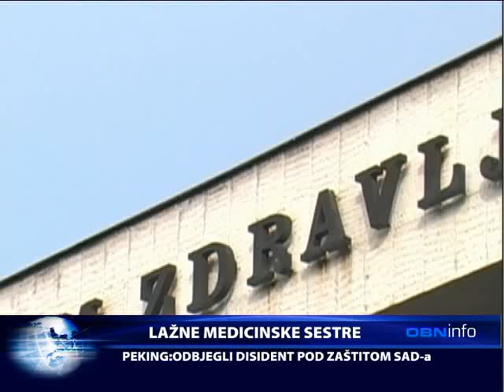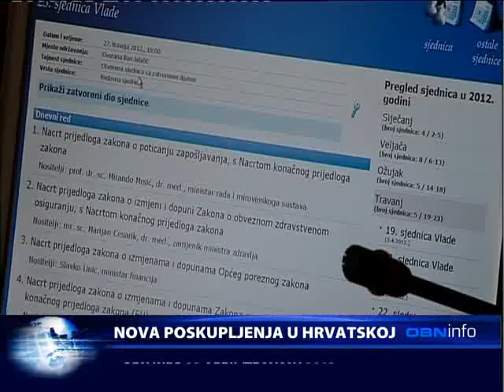obn info 280412 1